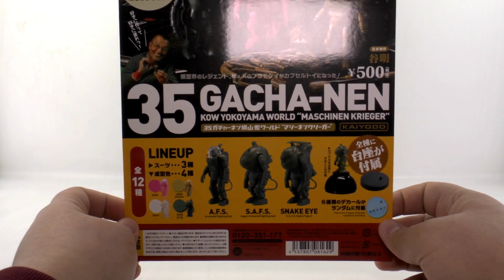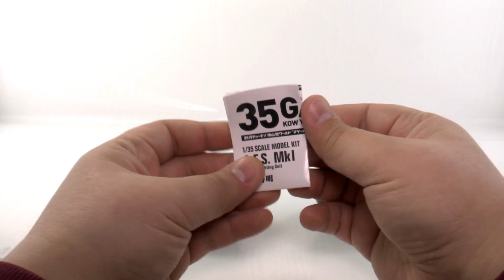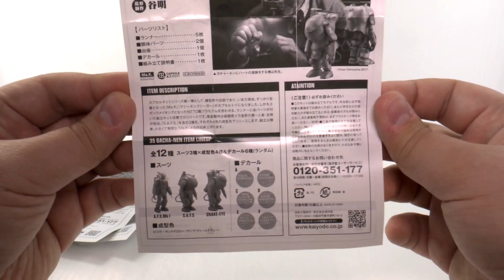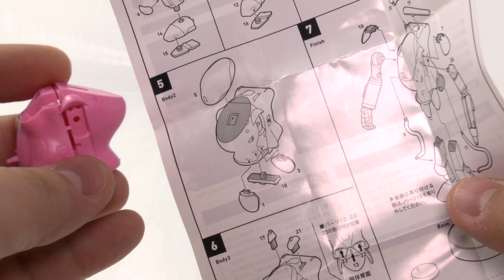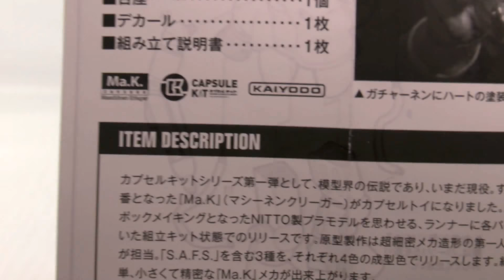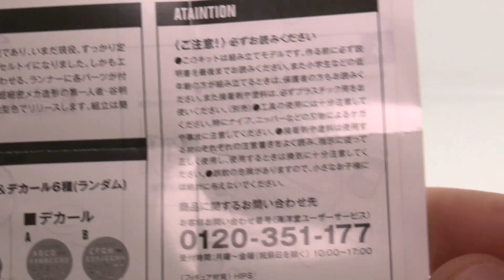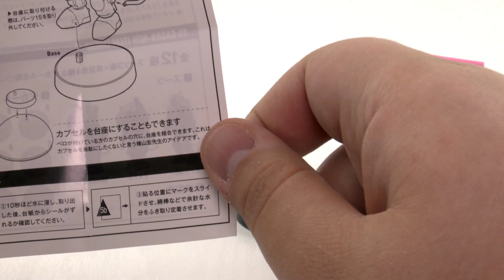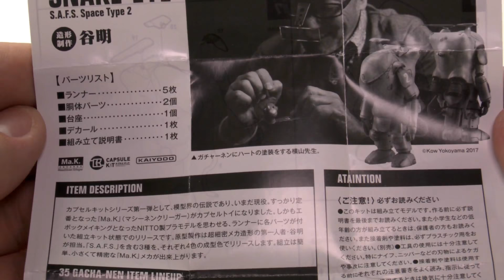Capsule 35 Gacha-nen Kow Yokoyama World "Maschinen Krieger" Ma.K. ZBV3000 color set